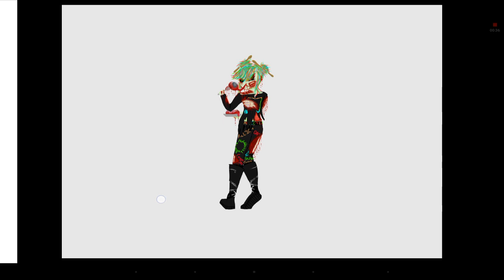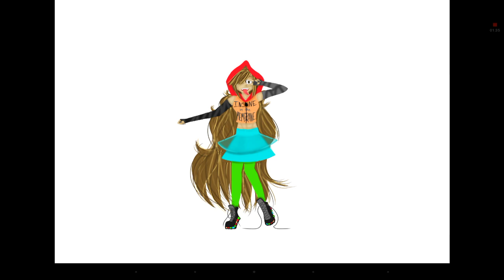{MATURE AUDIENCE FOR BRIEF PERIODS OF GORE, BLOOD, AND SCARY IMAGERY} Speedpaint Update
Also check me out on TikTok and Vlare!
All the information is in the video, but basically I won't be uploading the rest of the Speedpaint because it has taken far too long, the art style is outdated and cringey, and I'm just not proud of this and I don't want to upload it anymore.

Also, I said I would be uploading this to Vlare, but I won't be doing that until I upload an actual introduction of some kind on there. That same introduction will also be uploaded on here since the channel doesn't really have one yet despite existing for four(?) years now.